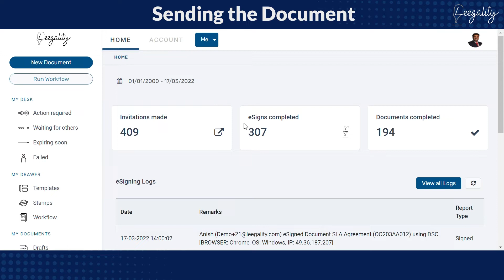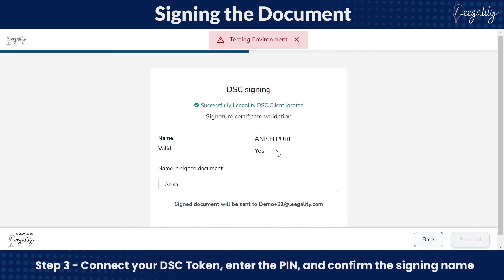eSign documents using DSC Token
In this demo, we walk you through how you can sign any document with ease using a DSC Token on the Leegality Dashboard. If you have any questions, drop us an email at and we'll set up a customized demo or Q&A session for you.

If you're looking for a DSC alternative to Tokens, we offer Cloud DSC - which gives you all the benefits of DSC eSign without any of the problems that come with DSC Tokens. You can learn more about Cloud DSC